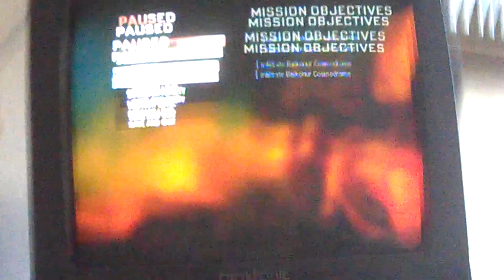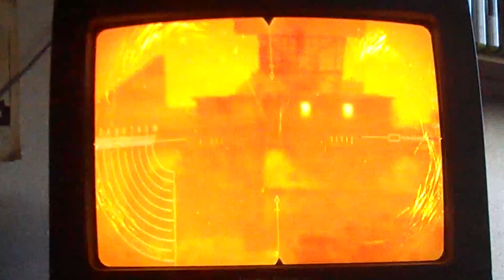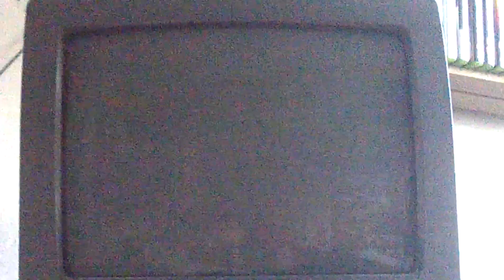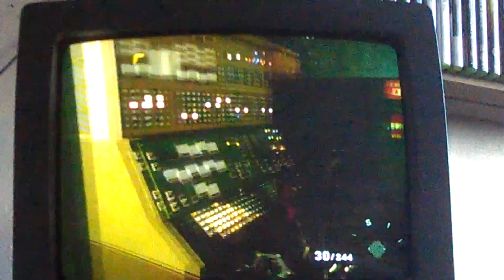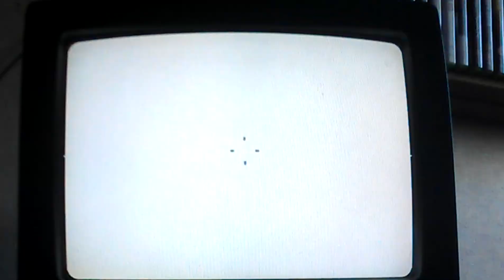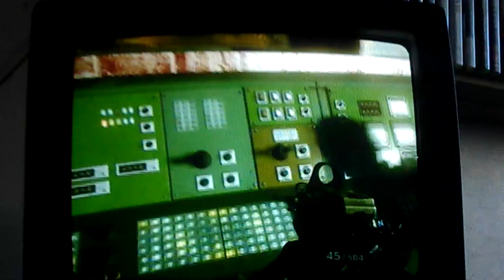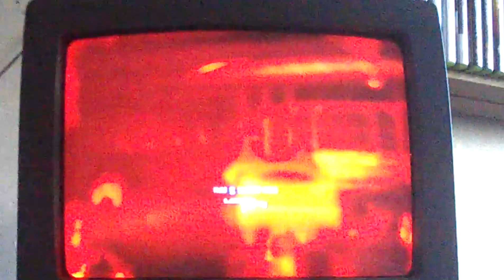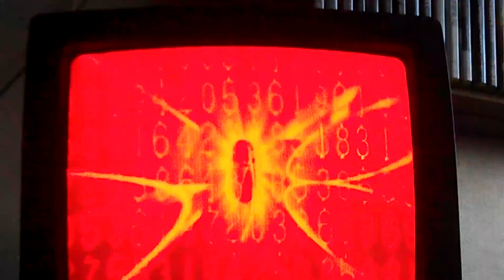TsM: Call of duty black ops: Executive order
---THIS IS NOT A SERIOUS VIDEO, IT IS A PARODY!---
Walkthrough of mission 4 on call if duty black ops. Also I introduce the channel.

Add me TsM Schneider or my fellow team mates TsM Pitwell or TsM Ford.

We regularly do quickscope games and search and destroy games on COD4, World at War, Modern warfare 2, Black ops, MW3 and BO2!!

MLG PRO! :)